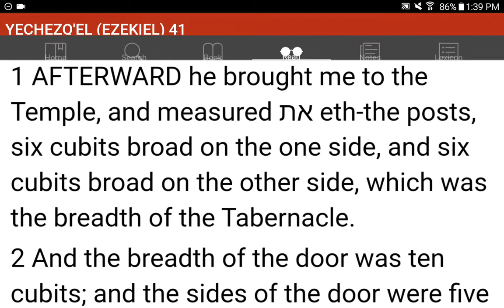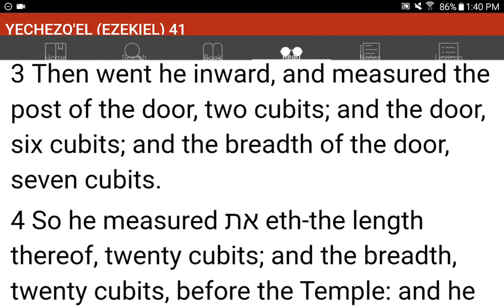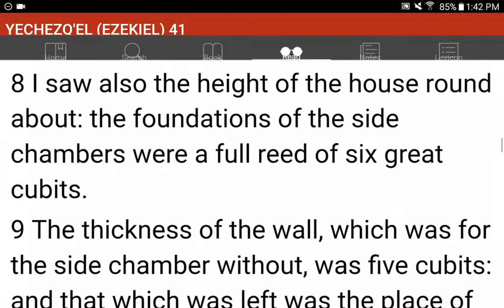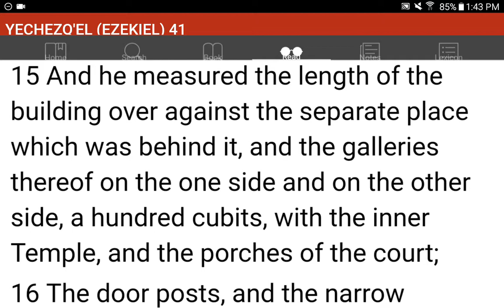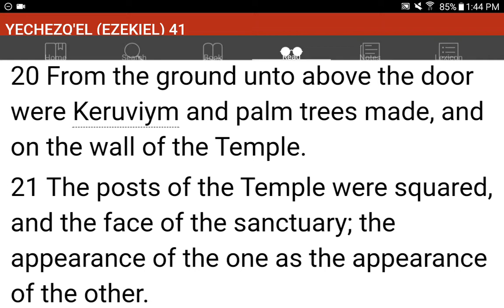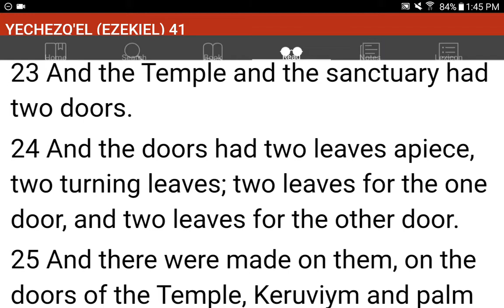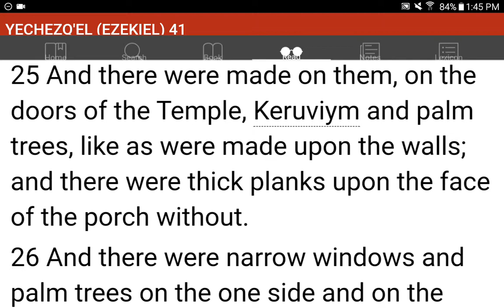💜h?™ "What's the MOST HELPFUL & SIMPLEST WAY that WORKS?"™ GIVE 1P/Month NOW! GCash